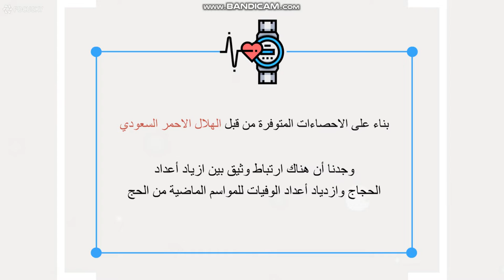رواق: أساسيات ريادة الأعمال (5) - مشروع ومن أحياها